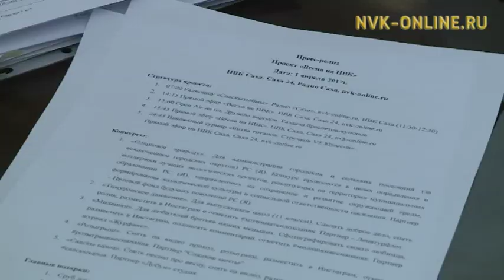Круглый стол "ВЕСНА на НВК" собрал блоггеров и представителей сетевых изданий